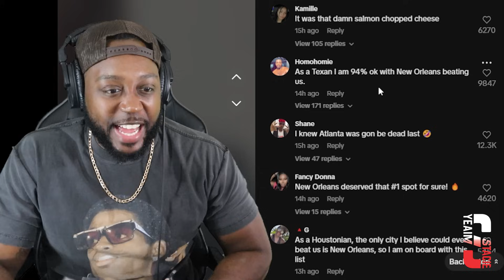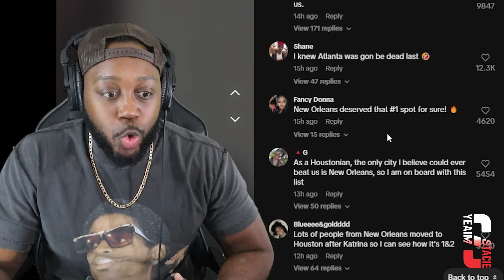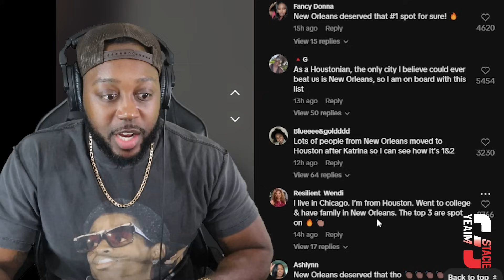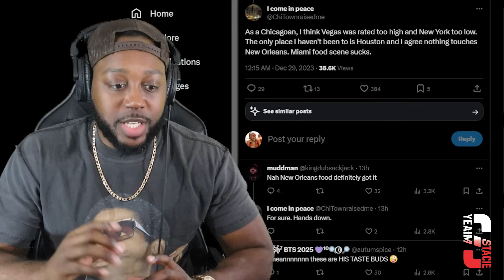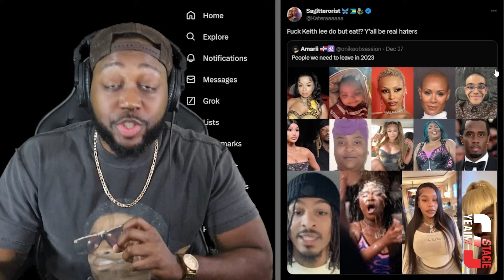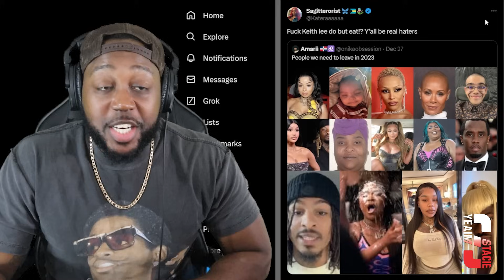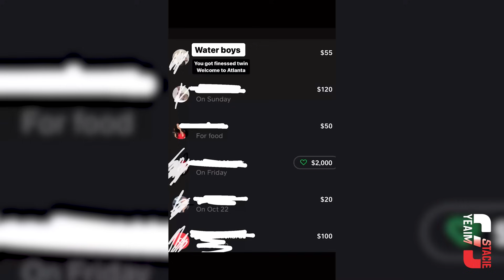Keith Lee Ranks the Cities from his Food Tour. Atlanta is DEAD LAST!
Here’s the link to Purchase “Slob 2 Gawd” Merch that Comes with the Weight Shedding Program that I’m currently using so you can follow along!
Also Stay updated daily on my Social medias!
JOIN THE JOURNEY!
SLOB 2 GAWD!